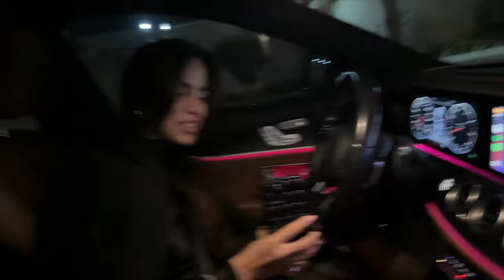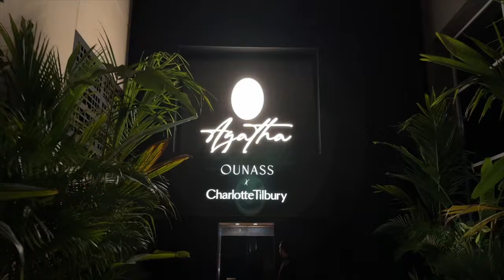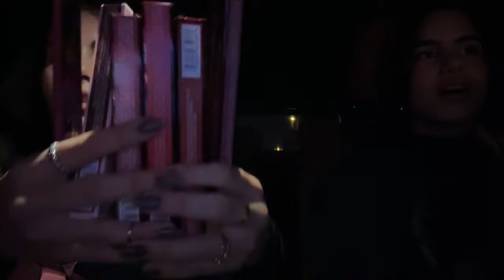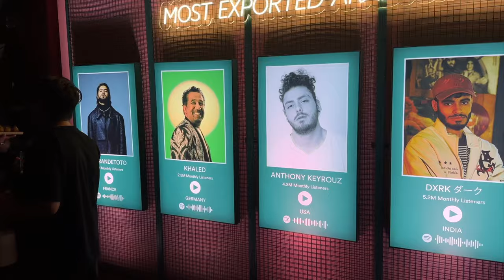felt impulsive, chopped off half my hair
vlog: events, dinner with my bestie and cut my hair